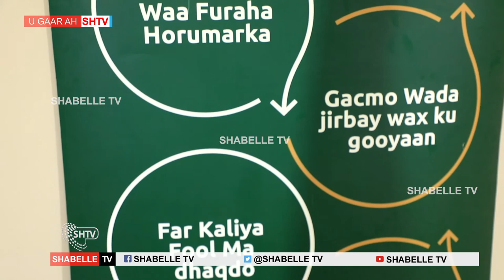DEG-DEG:- Ex Madaxweyne Shariif Sheekh Axmed Oo DFS ugu baaqay in aan La Siyaasadeenin....